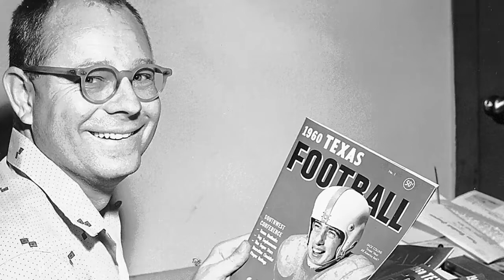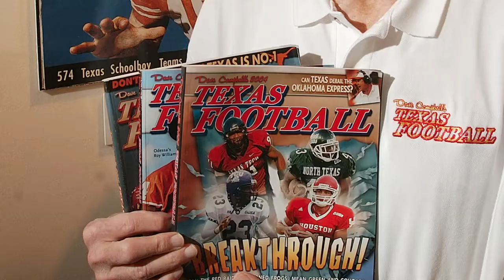Dave Campbell: Remembering a legend as high school football season arrives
The Waco Tribune-Herald’s sports editor from 1953 to 1993, Dave Campbell was a visionary from the very beginning of his time covering high schools, Baylor and the entire Southwest Conference in the magazine that still bears his name.

To members of the media in Central Texas, Dave Campbell was more than an elder statesman. When he remained an active, accessible presence in the press box well into the first two decades of the 21st century, Campbell was more like a prophet.